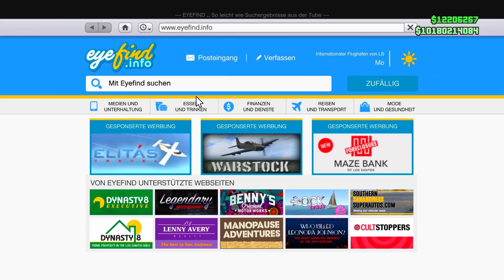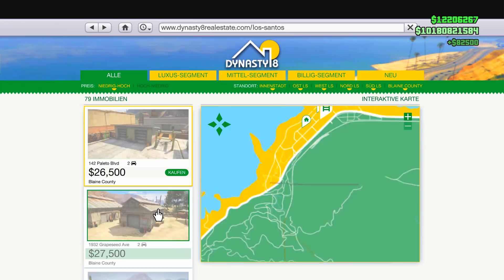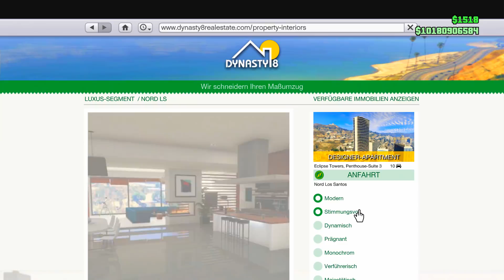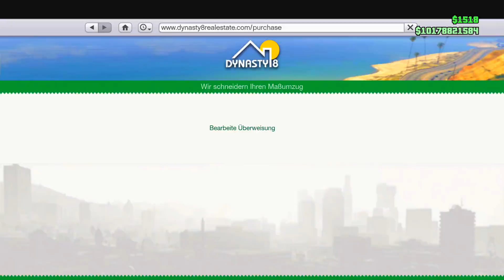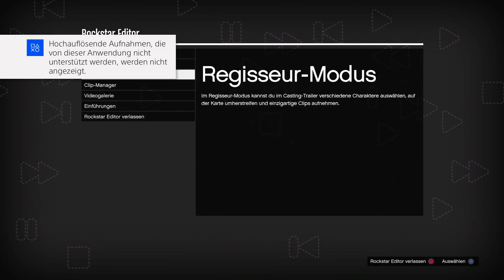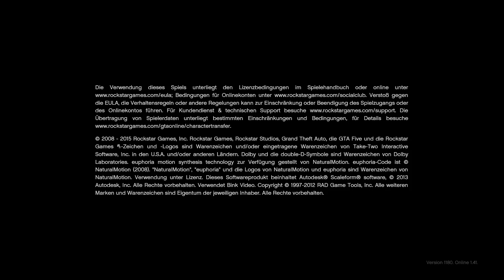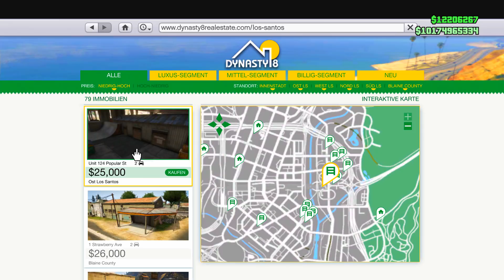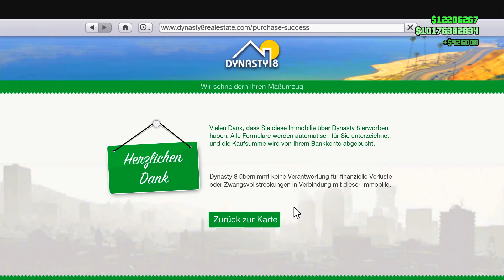💰 SOLO 1,5 MILLIONEN ALLE 10 MINUTEN BEKOMMEN IN GTA ONLINE !! | NEUER MONEY GLITCH !! 💸 | WFG HD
BEST WORKING MONEY GLITCH FOR THE SMUGGLERS RUN DLC! Millionen in 1 Stunde machen für das Smugglers Run DLC!
Awesome GTA 5 Money Glitch, Fast and Easy Money Glitch in GTA 5! Schneller und Einfacher Geld Glitch in GTA 5!

Hey Leute,
ich präsentiere euch heute den besten funktionierenden Money Glitch in GTA 5, dieser Geld Glitch in GTA 5 ermöglicht es euch Millionen in 1 Stunde zu machen!
⬇️⬇️⬇️VIELE INFOS UND MEHR⬇️⬇️⬇️
➡️Bewerten nicht vergessen♥
➡️ Founders DM: WFG & NicGore & Crew
➡️ Founder Apt Glitch: GlitchSquad & G-TWIST

➡️Wer mich unterstützen möchte und mir etwas spenden möchte kann dies gern hier tun, allerdings ist niemand dazu verpflichtet